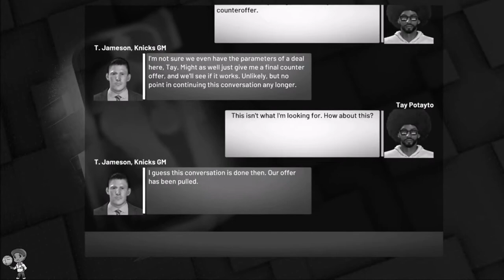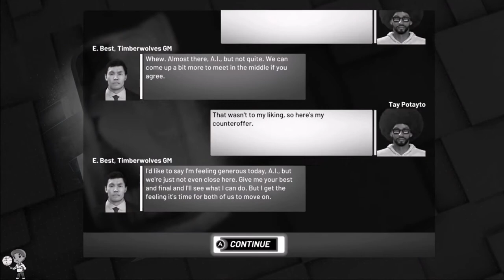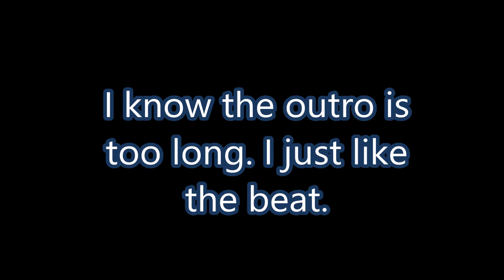New Contract - Life as a Mediocre Park Player pt. 16 (SF Slashing Post Scorer)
This is not how I expected contract negotiations to go.

- If you or a person you know needs a logo, overlay, chibi, business logo, etc., check out the site below.

-Be sure to leave a comment on the video whether it's good or bad I'd really appreciate any feedback so I can learn and grow. The music too I make it myself.

1 Corinthians 10:31

"Whether therefore ye eat, or drink, or whatsoever ye do, do all to the glory of God."